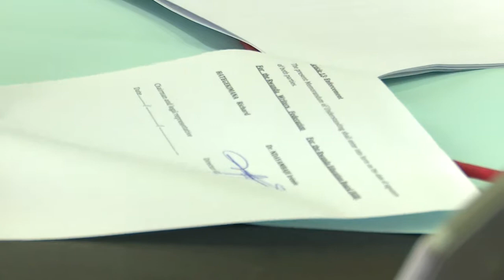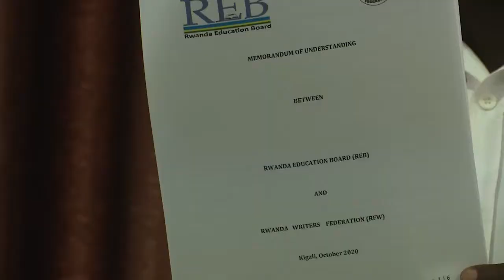REB&RWF MoU SIGNING CEREMONY